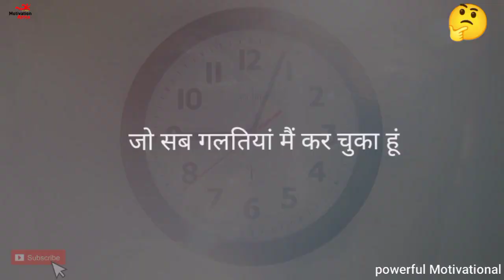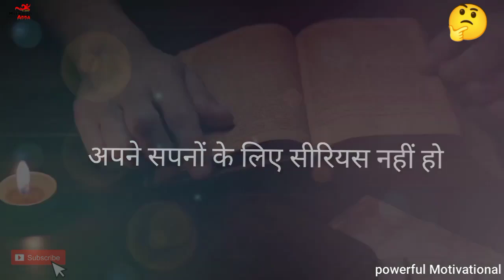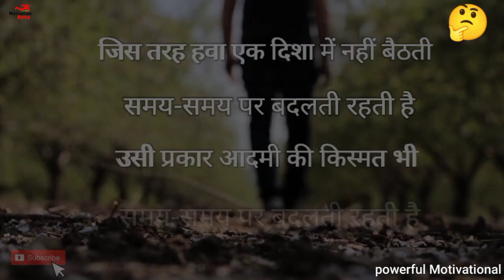मै हार क्यों रहा हूं...🤔 Life Changing Motivational Video || Never Give Up 🤞 Motivation Adda ✍️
Motivation Adda
Motivation Adda new video
motivational video
Powerful motivational speech by motivation adda , never give up ,
inspirational video
motivational speech
best motivational video
study motivation
motivational video for students
inspirational video in hindi for students ,